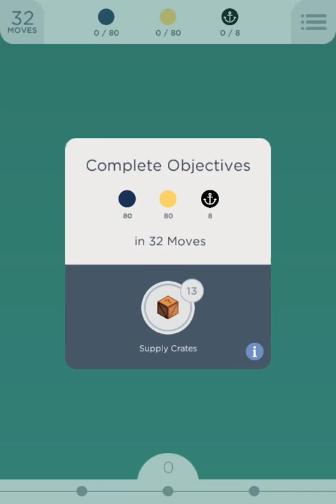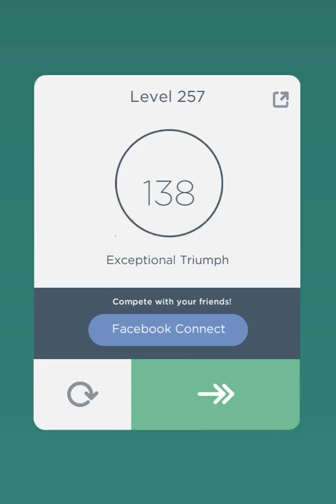Two Dots Level 257 Walkthrough